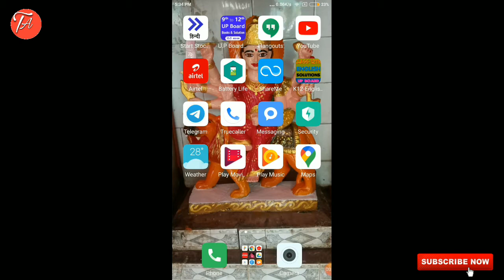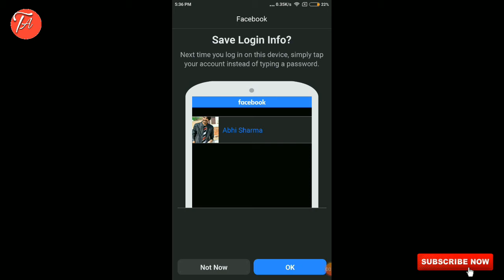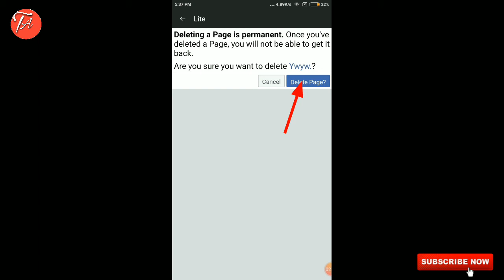Facebook page delete kaise kare !! How to delete facebook page !!fb page delete kaise kare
Facebook page delete kaise kare !! How to delete facebook page !!fb page delete kaise kare Tech Abhay

Hello doston aaj is video me hum aapko batayenge aap facebook page hamesa ke liye delete kaise kare